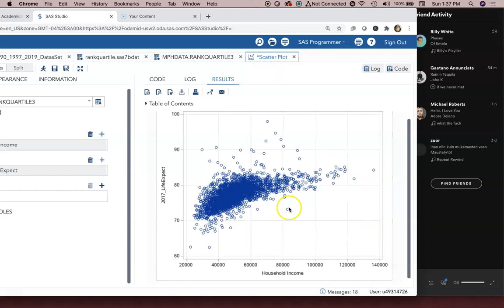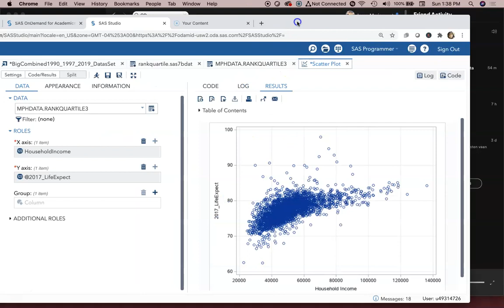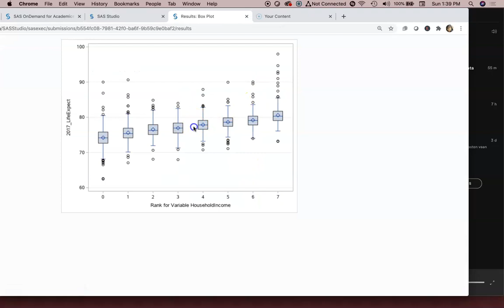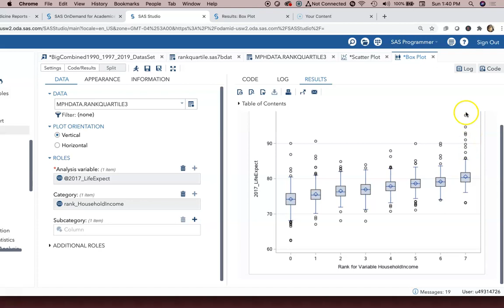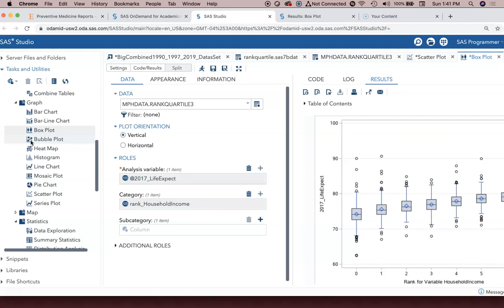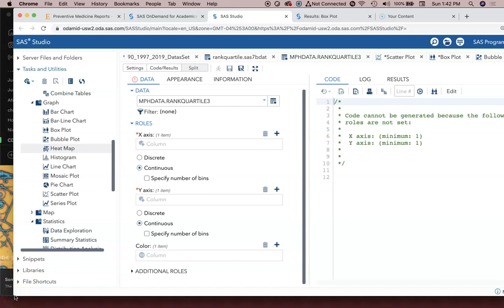Video 3 - Using SAS Studio to Create Boxplots (Box & Whisker Plots)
SAS Studio makes the creation of Box and Whisker Plots (or Boxplots) pretty easy. In order to do a box plot, you typically would want to have a class (or categorical) variable and a continuous variable. The continuous variable is plotted by the various levels, categories, or factors of the class (categorical) variable.